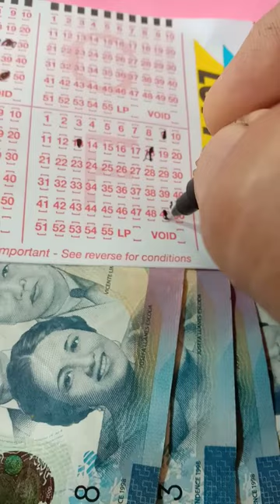120MILLION MORE OR LESS NA ANG JACKPOT PRIZE NG GRANDLOTTO 6/55..AVANGAN ANG POSIBLI.SA PCSO..